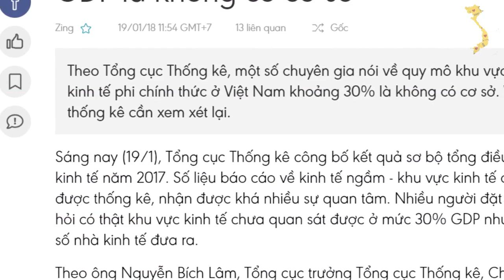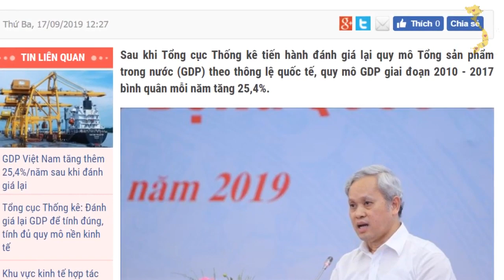Có phải Nguyễn Xuân Phúc chỉ đạo tổng cục Thống kê ‘bỏ sót’ 76.000 doanh nghiệp ?